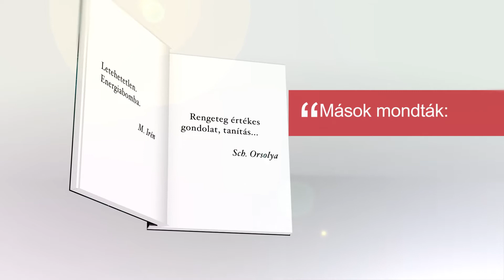A felemelkedés legendája... Lépj be az Ammara világába!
Az "Ammara -- az ébredés" című kalandregény egyre több olvasót hódít meg letehetetlen olvasmányosságával, fordulataival, és pozitív, életigenlő üzeneteivel, amelyek egyszerre szólnak az emberiséghez és személyesen az olvasóhoz is.
Olvasd el ingyenesen az 1. fejezetet, és tedd meg előrendelésedet; légy az első 500 vásárló között, és szerezz egy dedikált példányt!